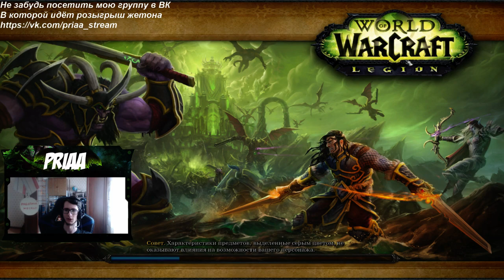Лут с недельных сундуков 20.09.17 в 7.3